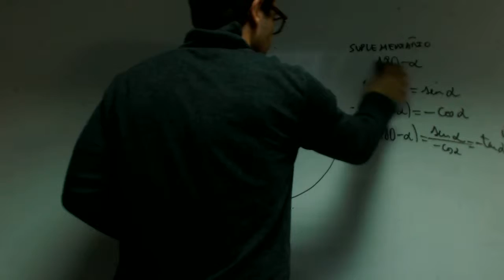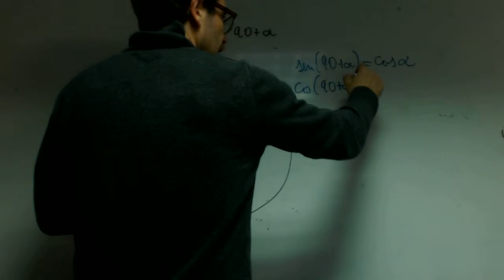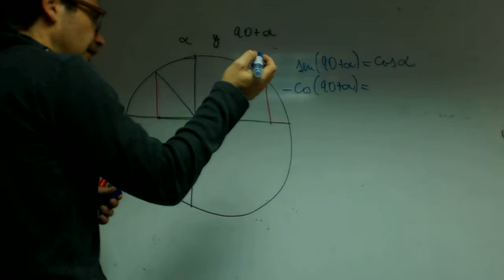Angulos que se diferencian en 90 Franmanela Matematicas 1 Bachillerato Academia Usero Estepona